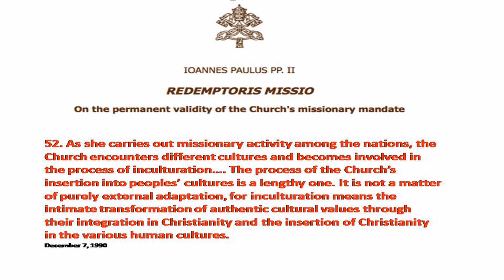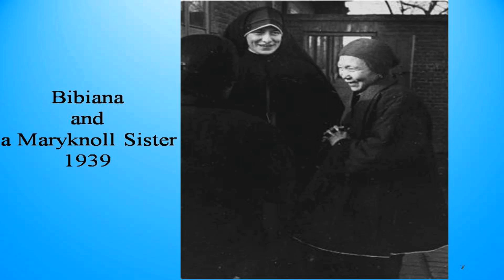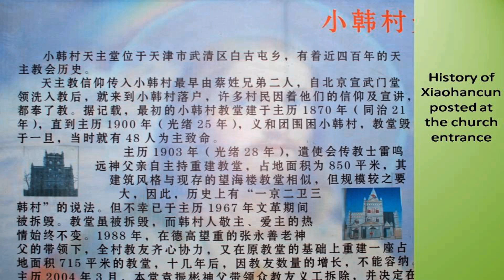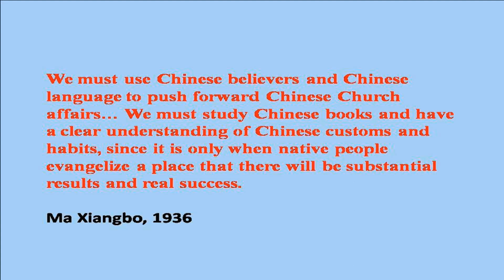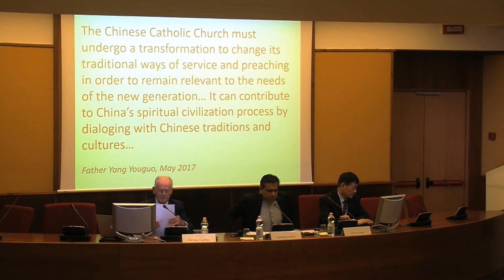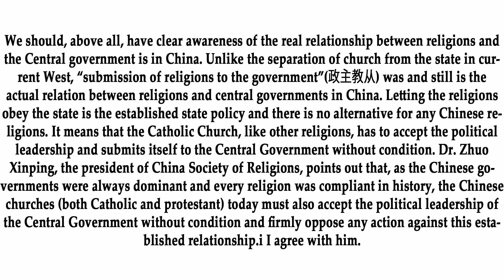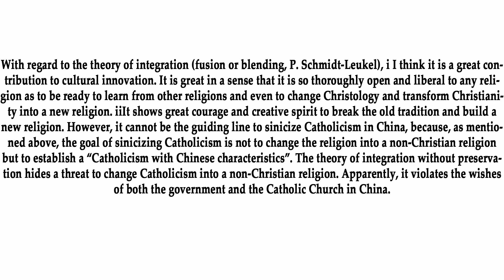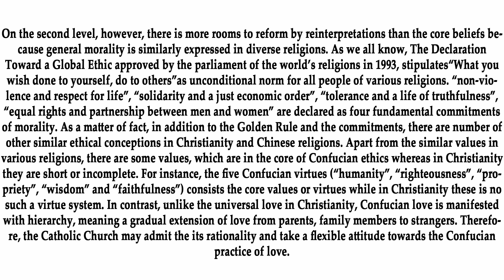#8 Inculturation of Christianity in the Chinese Society from Past to Present: A Challenging Process